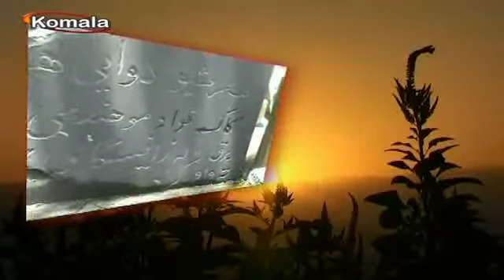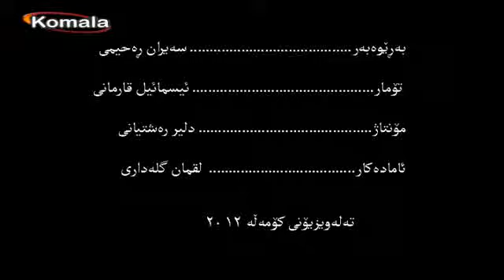TV-komala یادی هاوریان کردی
رێز گرتن له یادی هاوریان: ره‌حیم نیکپه‌ی، جه‌ماڵ خوراسان‌زاده و حه‌سه‌ن سولتانی